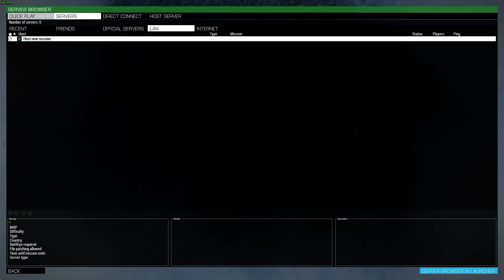EXILE BASE RAID - SURPRISE GUEST